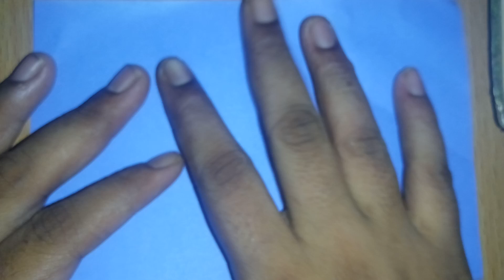Origami boat 🛶- How to make an easy origami boat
How to make an easy origami boat (traditional model)

Paper - Rectangle shape (any ratio)